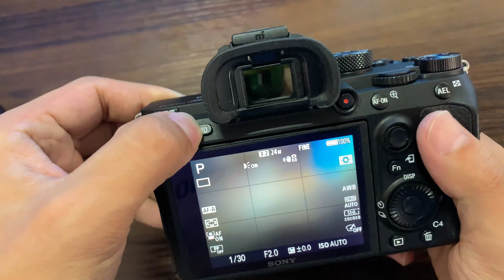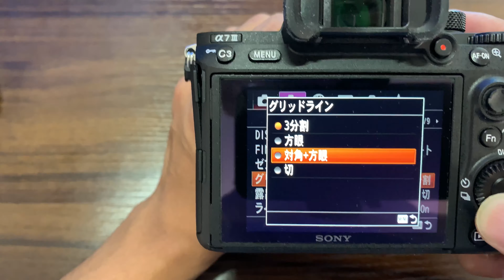SONY a7Ⅲ グリッドを出す方法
SONY a7Ⅲ